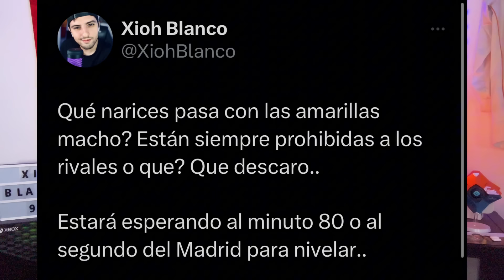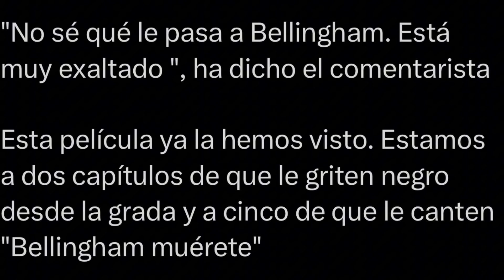RODRYGO Y BELLINGHAM PONEN A MAMAR AL ÁRBITRO QUE NOS INTENTÓ ROBAR ANTE EL GRANADA ¡LAMENTABLE!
Debe escribir la talla y el enlace de la camiseta gratuita que desea en la pantalla de pago